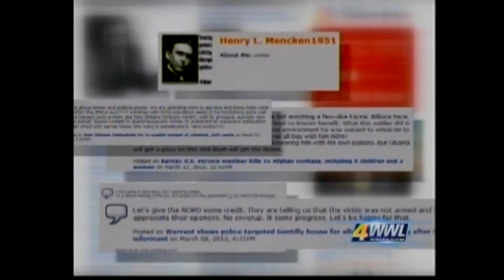Karen Swensen Composite